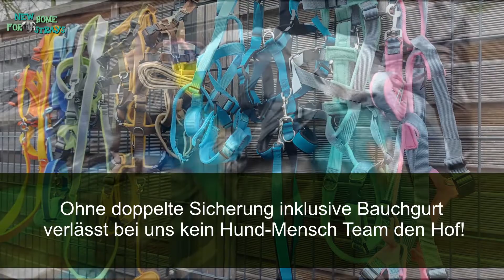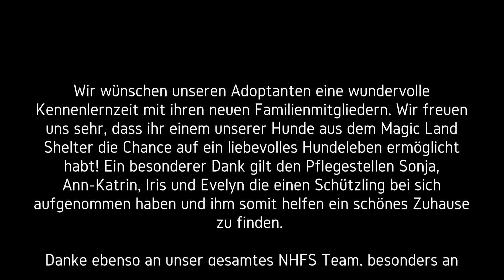Negen adoptiehonden uit Roemenië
Iedere maand maak ik als vrijwilliger een video voor de stichting A New Home for Strays die bemiddeld bij het adoptieproces van zwerfhonden uit Roemenië.  Via diverse ingangen krijg ik het beeldmateriaal en de Duitstalige teksten binnen en daarna is het aan mij om er een video van (proberen) te maken.  Ook de muziekkeuze wordt aangeleverd door deze stichting. Vaak een hele uitdaging om te doen want over het algemeen is de beeldkwaliteit van het aangeleverde materiaal niet zo goed.  Deze video is de transportvideo van januari 2022.

Gebruikte software: VSDC Video Editor Pro, Magix VideoPro X13, AMS Smartshow 3D en Sound Forge Audio Studio 14.